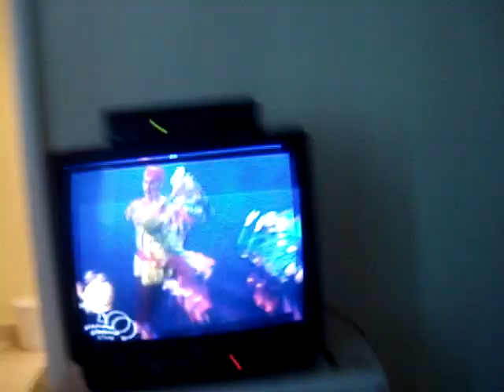wiggles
fruit salad yummy yummy